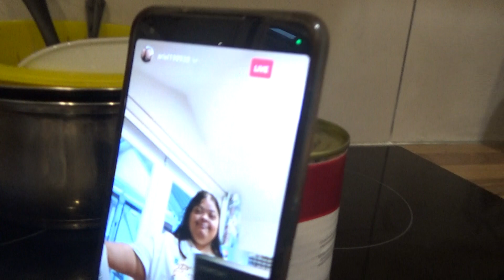what am I up to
Sunday Funday and Night Episode Seven part three

also...

And Kids...

Another thing...

Christmas Classics 🎄 Classic Christmas Songs 🎅 Christmas Oldies Music

Coles Supermarket: Shop groceries online

Shop your way at Coles. Our range of groceries, deli, meat, fresh fruit and vegetables at everyday low prices you know and trust. Shop online and get home ...

don't worry, there will be new videos uploaded on my second YouTube Channel

Peace